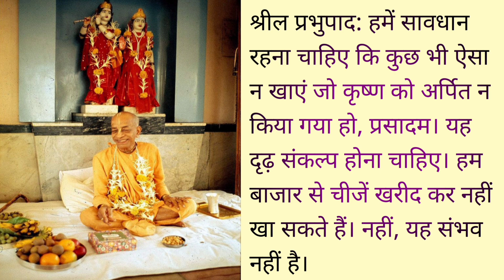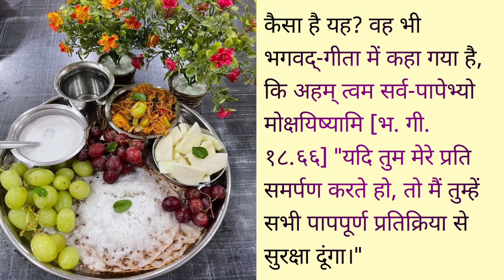केवल प्रसाद खाने का संकल्प लें|VOW TO EAT ONLY PRASADAM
केवल प्रसादम खाते-खाते आप भक्त बन जाओगे
prasadam
Prasad
प्रसादम
प्रसाद
*_Orginal in English_*

*VOW TO EAT ONLY PRASADAM!*

*Śrīla Prabhupāda:* We should be careful not to eat anything which is not offered to Krsna, prasadam. That should be determination. We cannot purchase things from the market and eat. No. That is not possible. We cannot eat. We can simply eat such things which are offered to the Deity, Krsna. That is yajna-sistasinah[Bg 3.13].

Even if we have committed some sin, by eating this prasadam we counteract it. Mucyante sarva-kilbisaih. Yajna-sista means the remnants of foodstuff after offering yajna. If one eats, then mucyante sarva-kilbisaih. Because our life is sinful, so we become, I mean to say, freed l from the sinful activities. How it is? That is also stated in the Bhagavad-gita, that aham tvam sarva-papebhyo moksayisyami [Bg 18.66] "If you surrender unto Me, then I'll give you protection from all sinful reaction."

So if you make it a vow that "I shall not eat anything which is not offered to Krsna," that means it is surrender. You surrender to Krsna, that "My dear Lord, I shall not eat anything which is not offered to You." That's vow. That vow is surrender. And because there is surrender, you are protected from the sinful reaction.

( Srila Prabhupada's lecture on Sri Isopanisad, Mantra 1. May 4, 1970, Los Angeles )